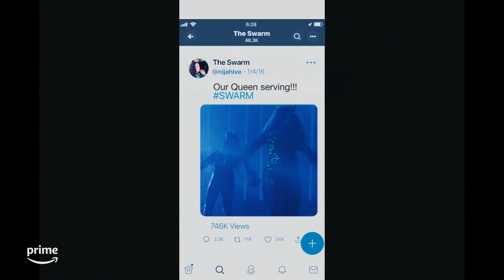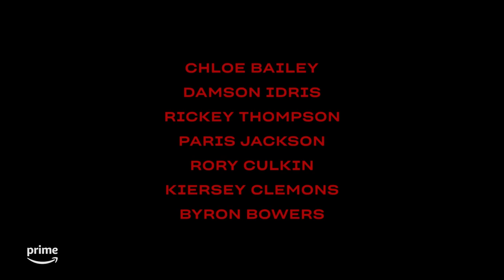In The Blue Room with Dominique Fishback | Swarm | Prime Video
Dominique Fishback joined us in the blue room at SXSW this year to give us a tell-all about the new Prime Video series Swarm.

Swarm is now available to stream on Prime Video.

About Swarm: Murder. Sex. Music. This is not a work of fiction.